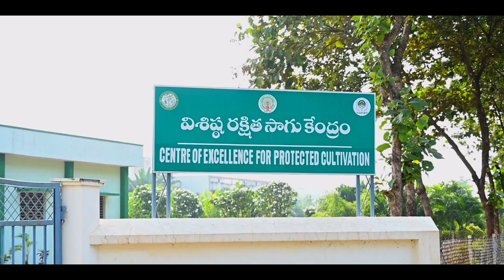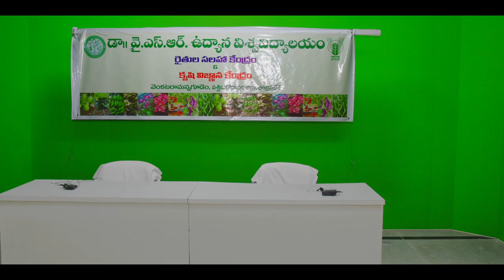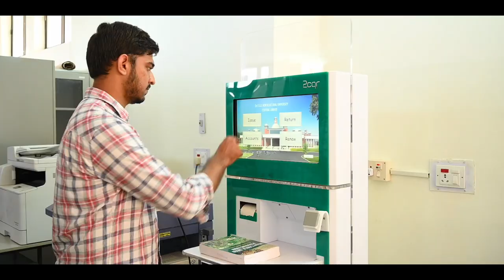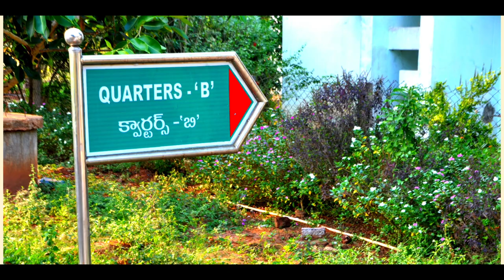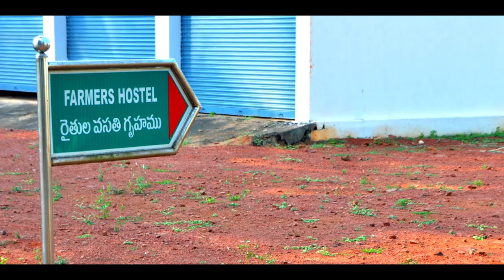DR Y S R HORTICULTURE UNIVERSITY VIDEO